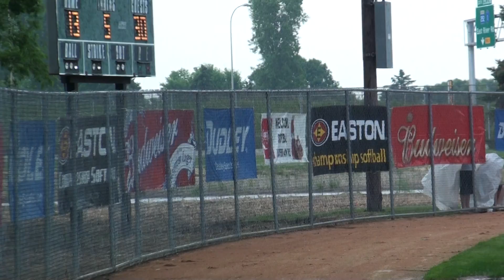20110618124457.m2ts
2011 Dudley USSSA Major - amateur slowpitch softball